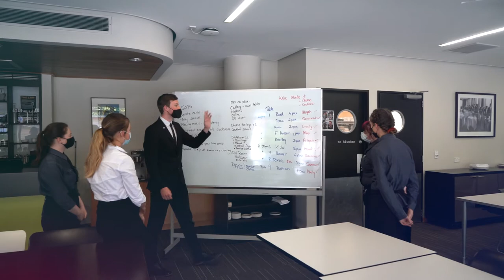How Hospitality Can Serve You | Discover Ara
Working towards a Bachelor of International Tourism and Hospitality Management, Taylor has found that it has not only given him the skills needed for his career, but a direction he wants to head in life.